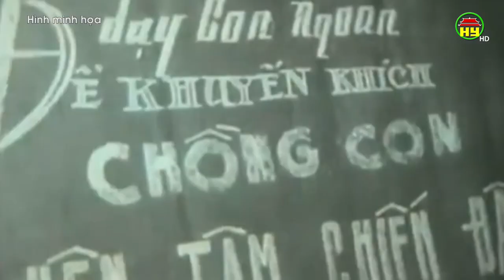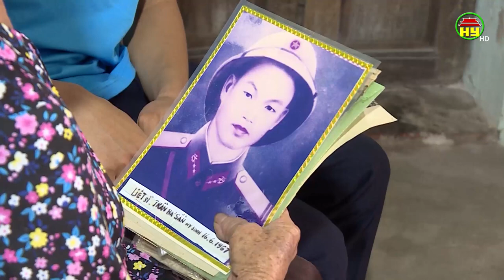Tấm gương vợ liệt sỹ tiêu biểu